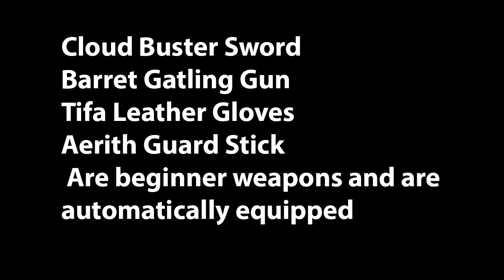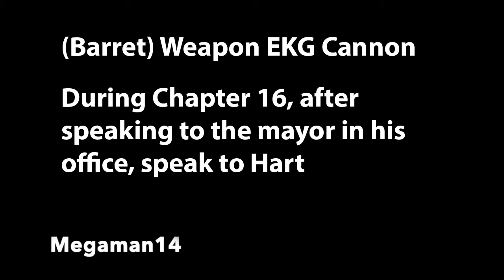Final Fantasy 7 Remake - All Weapons and Weapons Locations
Final Fantasy 7 Remake All Weapons and Weapons Locations. This is a video showing the Final Fantasy 7 Remake All Weapons and Weapons Locations.